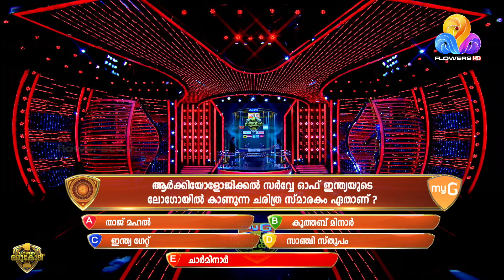ഭാവിയിൽ എന്താണ് സംഭവിക്കുന്നത് അതനുസരിച്ച് ഒലി മുന്നോട്ട് പോകും ....